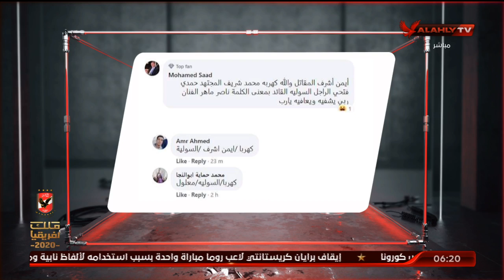شاهد أستفتاء الجماهير في أختبار أفضل ثلاث لاعبين في مباراة المقاصة | السادسة